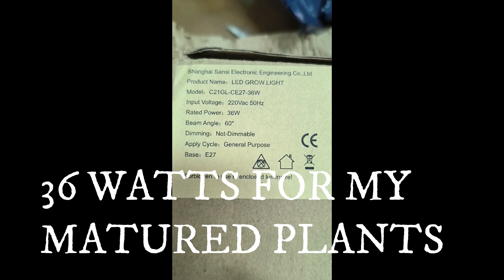INDOOR PLANTS UPDATE : SANSI 36 WATTS GROW LIGHT,MY THIRD BULB FOR MY MATURED INDOOR PLANTS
BEST GROW LIGHTS,POPULAR FOR INDOOR PLANTS,GROW HEALTHY,JUST ARRIVED YESTERDAY,SO I REPLACED THE 15 WATTS I USED EARLIER TO 36 WATTS SUPER EXCITED FOR THE RESULTS IN COMING DAYS OR MONTHS,WILL UPDATE YOU